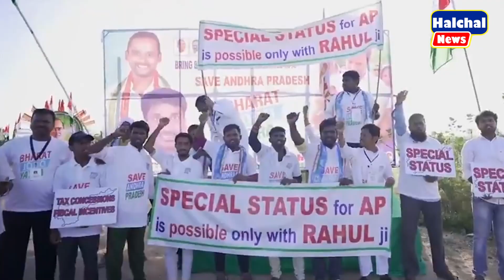आंध्र प्रदेश में प्रवेश करते ही राहुल गाँधी ने तोड़ डाले सारे रिकॉर्ड, भीड़ देखकर बौखलाई भाजपा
आंध्र प्रदेश में प्रवेश करते ही राहुल गाँधी ने तोड़ डाले सारे रिकॉर्ड, भीड़ देखकर बौखलाई भाजपा || Congress | Priyanka | Rahul | Sonia | CWC meeting |